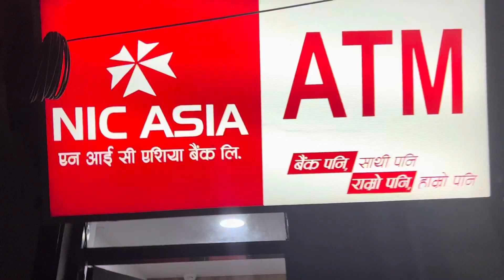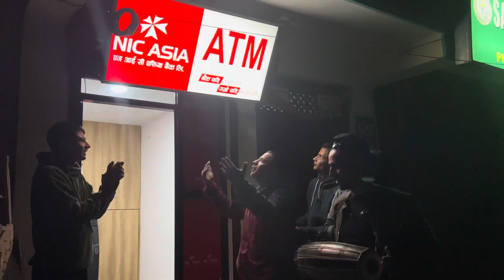Deusi special || try not to laugh😜